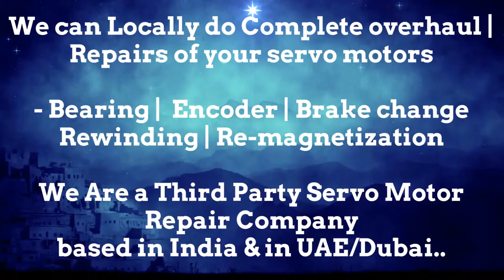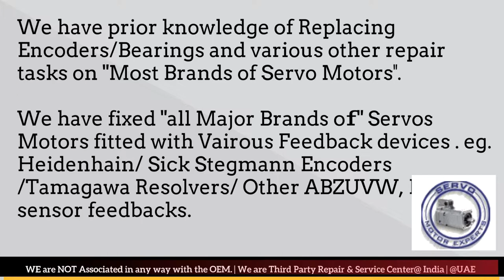Haascnc Siemens Repair,Supplier spindle motor,CNC control repairs,repair of permanent magnet motor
1. We can help you in Preventing the failure of servo motors
2. We can help you by "Predicting the failure of Servo motor"using condition monitoring techniques and thus help reduce/eliminate downtime through scheduled Repairs of the servo motors.
3. We can Prepare you to handle the failure by identifying what resources are needed to restore the servo motor back to working condition, in case the motor fails.. and helping you Arranging the availability of those resources
4. Restoring the Servo motor to working condition if it Does fail. using resources arranged in step 3 above.